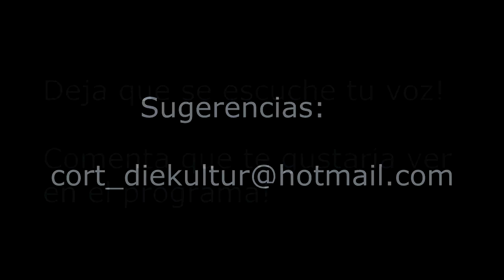X09 Reseña Super Mario World para SNES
El Next-Gen de 1990 fué el más impresionante de todos, descubre el primer juego de esa generación